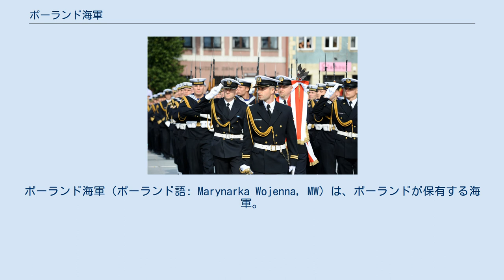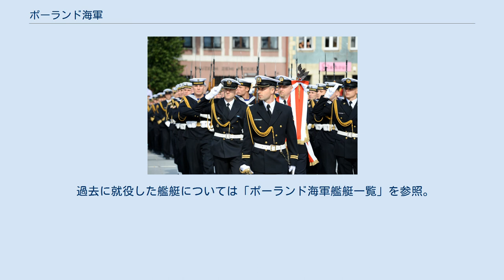ポーランド海軍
ポーランド海軍（ポーランド語: Marynarka Wojenna, MW）は、ポーランドが保有する海軍。
 現在160隻前後の艦艇を保有し、14,300名の海軍軍人を擁する。
バルト海で活動する海軍のなかではかなりの規模を誇り、イラク戦争にもアメリカ側として参戦した。
 軍艦旗 ポーランドはもともと陸軍国で海軍力はほとんど持たなかったが、河川での通商や交易を守るための小規模な艦隊を有していた。
ポーランドは十三年戦争で、ドイツ騎士団を破り第二トルム条約によってグダンスク（ダンツィヒ）をプロイセンから得た。
以降、ここを拠点に海軍を整備するようになる。
1561年にはモスクワ大公国に勝利、海軍の拠点を新たに得たリガに設けた。
1627年には、スウェーデン・ポーランド戦争でリトアニアと共にスウェーデンを破り大西洋へ進出する可能性を得たが、戦争自体がポーランドの敗北に終わり、結局、活用されることはなかった。
さらに海軍の拠点であったリガが、スウェーデンによって奪われたこともあって、ポーランドの海軍がバルト海において覇を競う機会を亡くしてしまった。
 ポーランド自体がロシア帝国、プロイセン王国、オーストリアに分割され、ポーランド海軍の歴史も幕を閉じた。
再びポーランドが独立を取り戻すのは第一次世界大戦後である。
1918年に近代ポーランド海軍が発足し、フランス、オランダやイギリスから軍艦を調達して艦隊が整備されたが経済的に苦しいポーランドは大規模な海軍となることなく再び試練に見舞われた。
1939年にナチス・ドイツとソ連に侵攻されたポーランドは再び独立を失った。
しかし、その直前にペキン作戦でイギリスへ向かった3隻の駆逐艦や、海戦後にバルト海から脱出した潜水艦は連合国軍と共に戦った。
また、戦争中にイギリスなどから引き渡された艦艇がこれに加わった。
 第二次世界大戦後、再びポーランドは独立を取り戻した。
ポーランドの独立はソ連の手によってなされ、ワルシャワ条約機構諸国になったため、艦船はソ連海軍のものを運用した。
ソ連崩壊後は北大西洋条約機構に加入し、西側諸国の艦船を運用するようになり、現在では東西折衷の艦船を運用している。
 パレードで行進するポーランド海軍水兵 ポーランド海軍は、3個小艦隊とヘリ・飛行機の混成旅団から成る。
海軍本部は、グディニャに位置する。
 2011年6月現在。
 過去に就役した艦艇については「ポーランド海軍艦艇一覧」を参照。
 2011年6月現在。